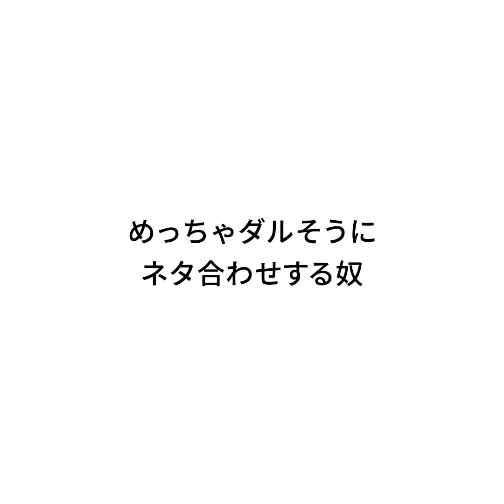『めっちゃダルそうにネタ合わせする奴』ジャルジャルのネタのタネ【JARUJARUTOWER】